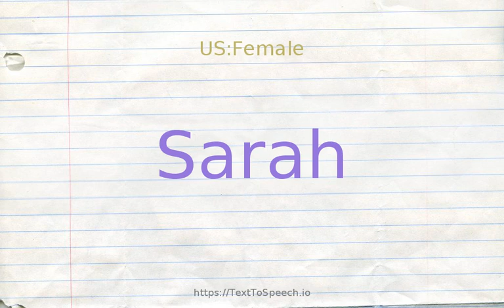How to pronounce sarah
Learn how to say Sarah in English correctly with TextToSpeech.io free pronunciation tutorials. American & British English pronunciation of male & female voices provided in videos. Check them out!

    Sarah definitions:
    (n): (Old Testament) the wife of Abraham and mother of Isaac